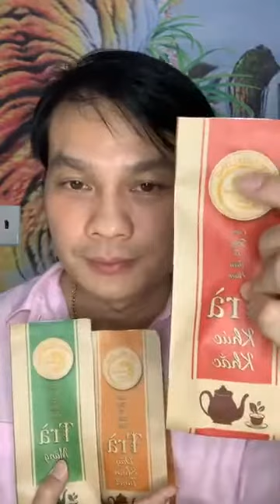Bạn đã từng chứng kiến nghệ sĩ Kim Tiểu Long Nổi Giận kinh khủng đến thế nào chưa? Cùng xem ngay nhá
Bạn đã từng thấy nghệ sĩ Kim Tiểu Long tức giận hay chưa?, Hãy vào xem lievstream nhé!
Lộ diện Kẻ Gây Hấn với con rồng nhỏ là ai?